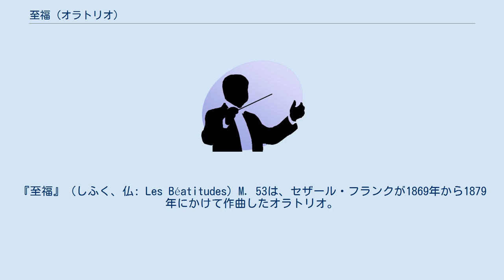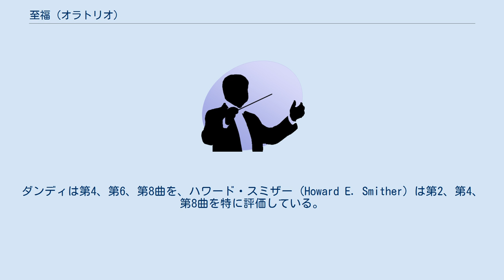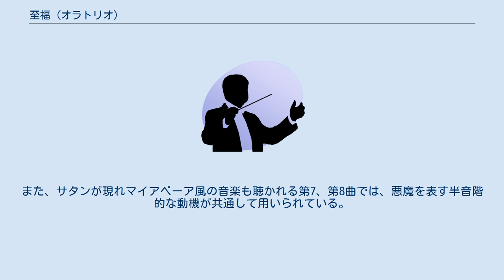至福 (オラトリオ)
『至福』（しふく、仏: Les Béatitudes）M. 53は、セザール・フランクが1869年から1879年にかけて作曲したオラトリオ。
 この曲はジョゼフィーヌ・コロムによるマタイの福音書、真福八端に基づく詩的瞑想をテクストとしている。
作曲が長期間にわたった理由として、ヴァンサン・ダンディは普仏戦争の勃発や前作『贖罪』（Rédemption）の作曲による中断を挙げている。
初演は1879年2月20日にパリのフランク宅において私的に行われた。
全曲演奏による初演はフランクの生前には果たされず、1891年にディジョンで行われたものが初めてで、パリでの完全な演奏は1893年3月19日のコンセール・コロンヌによる演奏が最初となった。
日本初演は1974年9月15日に東京文化会館で行われた。
 演奏時間は約2時間弱であり、フランク作品の中でも最大規模である。
フランクにとって自信作だったにもかかわらず、その長大さや構成の単調さから演奏機会は決して多くないが、フランクの死後から1920年代までは特に人気のある作品だった。
ダンディは「過去長い間の音楽の発展において一席を占める、まぎれもなくきわめて偉大な作品」と評したのに対し、クロード・ドビュッシーは「少し安易にドラマティックに流れる」が「どこを切っても同じ美しい音楽しか出てこない」と述べている。
ノルベール・デュフルクは「いくらか長すぎるところや短すぎるところがあるにもかかわらず、フランス語によるオラトリオの模範として残る作品」と評している。
 曲はプロローグと8つの部分に分かれている。
プロローグ以外の各曲はそれぞれ完全な終止をはさんでおり、単独で演奏されることもある。
ダンディは第4、第6、第8曲を、ハワード・スミザー (Howard E. Smither) は第2、第4、第8曲を特に評価している。
 キリストの現れた時代についてテノール独唱が歌うプロローグのあと、8つの部分は基本的に共通の構造を持っている。
まず世の悪が描写されたあとに「至福」の救いが続き、それを引き継いだバリトン独唱がキリストの言葉を歌い、天上の合唱で締めくくられる。
第2曲、第4曲のみキリストの言葉で終わり、第7曲のみは「平和をつくる者」による五重唱が締めくくる。
これは歌詞の構造の共通性から導かれたものである。
 プロローグの冒頭に現れる主題（譜例）は神の慈愛を表すもので、第2曲のフーガをはじめとして、様々に変形されながらその後の全曲を統一する。
また、サタンが現れマイアベーア風の音楽も聴かれる第7、第8曲では、悪魔を表す半音階的な動機が共通して用いられている。
 注釈 出典